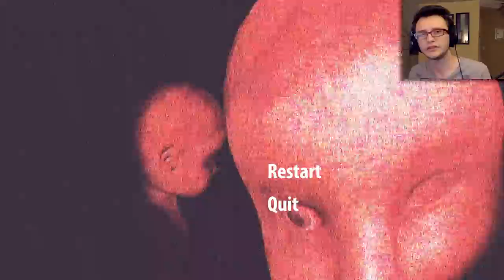Let's Play The Dolls Night 3 | Copyright and Cameras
▼More content below the fold!▼

Let’s lay out just how similar these games are. Any of these statements could apply to either FNAF 1 or The Dolls.

*You are hired as a night guard to watch over an establishment mostly pointed towards children, but you are attacked by seemingly possessed things (we'll call them spooks) throughout the night. You work for 5 nights.

*You are stuck in a room where you pan the camera left and right to check on doors that are the only (apparent) entrances to your office. You can press buttons to turn on a light just outside the door to see if a spook is sneaking up on you. You can press another button to close the door to keep them from getting in.

*Bonus: These buttons themselves are nearly identical in both games.

*You check on where the spooks are in the facility by looking at a camera system (activated at the bottom of the screen) to bring up a floorplan of the facility. You click on various buttons to change the view from the office to a live camera feed of different rooms. At least one room is audio only, no video feed.

*You track their progress towards your doors so that you know when you need to check and close the doors.

*You cannot continuously look at the live feeds, keep the lights on, or keep the doors closed because you have limited power. If you run out of power you can no longer do anything but the spooks continue to move.

*You lose if the spooks enter your office. Congratulations, you've been jumpscared.

Both of these games are so simple that having that much in common is incredibly damning. In my previous video I brought up Mario and being able to patent "platforming games". I believe that's still an interesting analogy to investigate, but I don't think it defends The Dolls from being derivative. In what is known as a "platformer" now, you typically move from left to right, jumping across gaps and platforms while defeating enemies to get to the end of the stage. Usually there are multiple stages to achieve your greater goal at the end of the game (rescue the person, save the world, collect all the 7-UP icons). Those things are the same, the way of interacting with the game is the same, but for a platforming game to not be derivative it needs to play with some of the mechanics in addition to its aesthetic. There are usually powerups, but how do those powerups function? Are they permanent, time based, or damage based? Do they only affect your ability to hit enemies, or are there some that are more movement based? How does your movement compare to other platforming games? How do your movement and powerups play into the world/character you are building this game around?

I still stand by my statement that Scott may have successfully taken the entire horror space involving not moving while looking at cameras. I am interested in Five Nights at Freddy's Sister Location *primarily* because I am interested in what he could have possibly come up with to iterate on this formula yet again that hasn't been explored in a FNAF clone at this point. It's clearly not impossible, so let's try brainstorming a few ideas that The Dolls might have tried to separate itself more from FNAF.

* Focus on the fact that they are dolls. While animatronics have an excuse to be moving around on their own, dolls do not. Clearly there is something supernatural going on here, and that could be an alternate way to fend off the dolls. Maybe you can toss sage into the hallways. Maybe there are barricades you can set up to give you more time before they get to you. It becomes a mix of Tower Defense and FNAF-style camera monitoring that is its own game.

* Move away from Five Nights X. The format of the game in no way needs to take place over five nights at one location. If the story became about a security guard who works at various toy shops where he is being followed and attacked repeatedly, it would allow you to change up the levels each night to vary difficult rather than increasing the randomness and movement speed of the dolls.

* Speaking of the story, the phone calls don't add as much to the world as FNAF's phone guy. In The Dolls his conversations are mostly about what happens during the day, denying that the dolls move at all, and letting you know that there is a power issue. His usefulness is the same as a sticky note on your desk at the beginning of the night.

If you've made it this far, let me know what kind of game you can think of that would be a horror game involving creepy, possessed dolls that jumpscare you that isn't almost exactly FNAF 1!